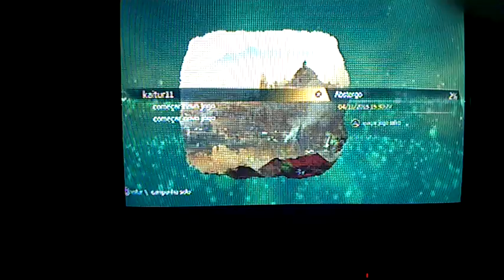Assassin's Creed IV Black Flag:Missão do presente e explorando Havana!!!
E ai galera tudo bem esse é o meu terceiro vídeo do meu canal e é também a continuação do primeiro vídeo e eu espero que vocês gostem do vídeo e deixem o like e não se esqueçam de se INSCREVEREM!